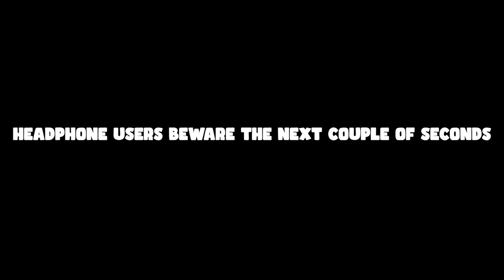Overwatch 2 But I Hate Playing Tank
11 Views - Mar 16, 2024